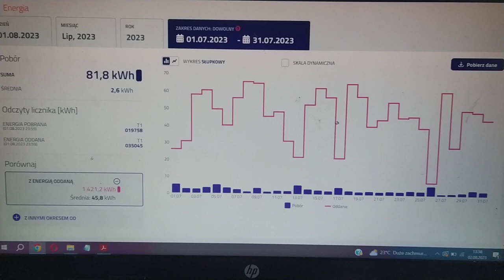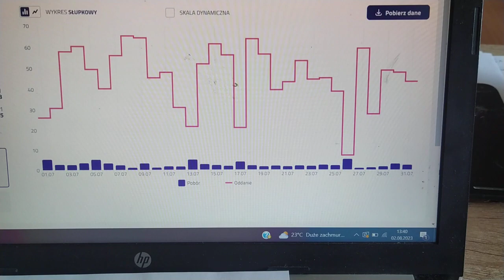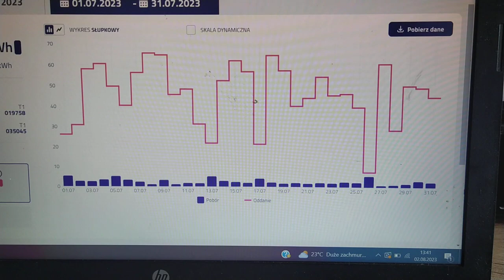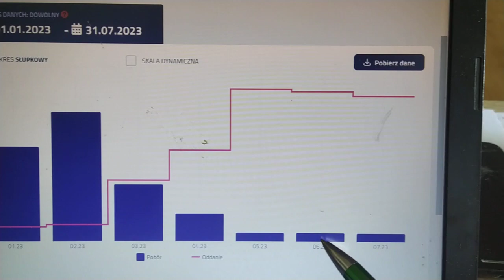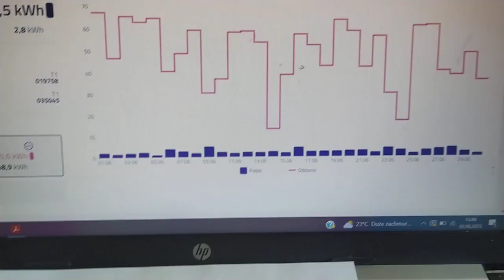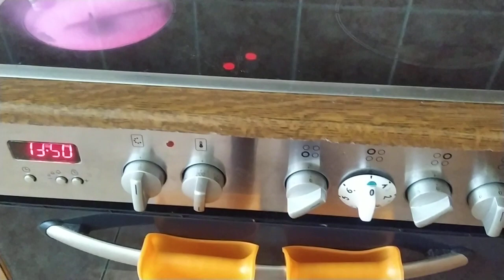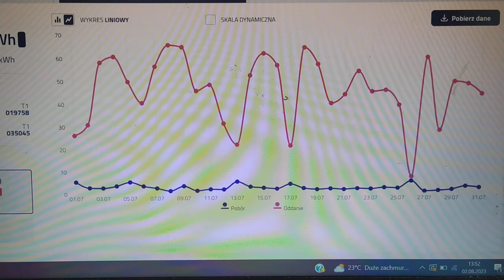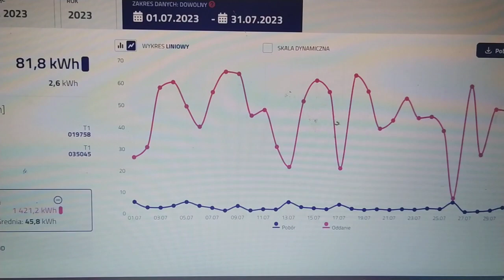Podsumowanie LIPIEC 2023 dobry miesiąc fotowoltaika około 10kwp dom około 100 m2 offgrid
Witam Podsumowanie maja produkcji z paneli i  zużycie prądu DOM 100m2 fotowoltaiką  -autokonsumpcja domu około 200 kw
kanał @RafalWrobelGO